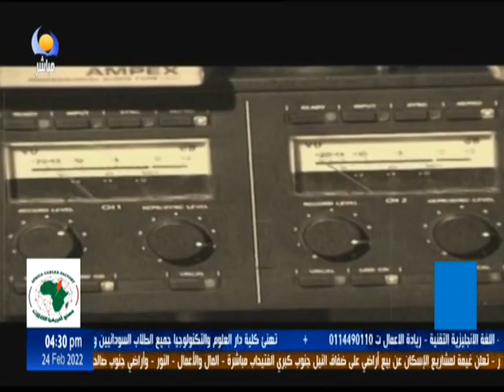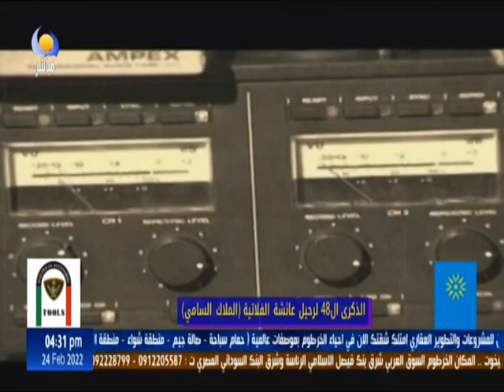الذكرى ال48 لرحيل عائشة الفلاتية ( الملاك السامي ) - 24 / 02 / 2022 - مساء جديد